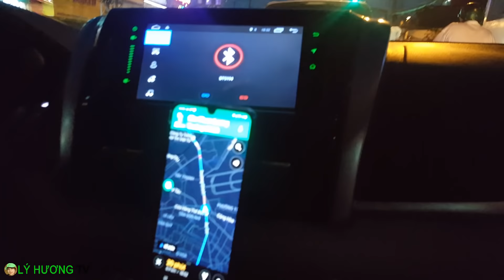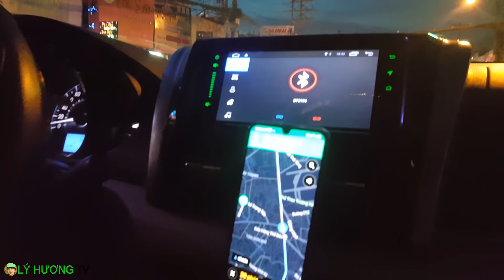Va chạm xe giờ cao điểm trên đại lộ Võ Văn Kiệt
Đường SaiGon giờ cao điểm cẩn thận xe mọi người ơi, chạy chậm mà chắc. Đường đông, ai cũng mong về nhà sớm, đễn địa điểm nhanh, đúng giờ...nhưng nhiều lúc khách quan không cho phép.